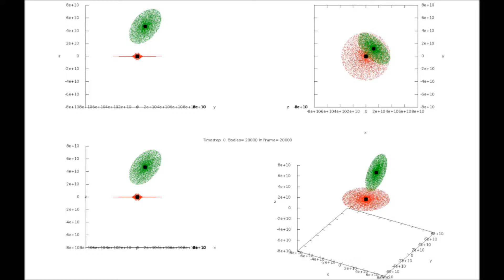2 galaxies, oblique, no initial vel, GalaxiesMultidots 240 fps